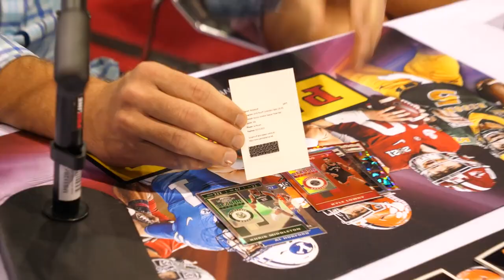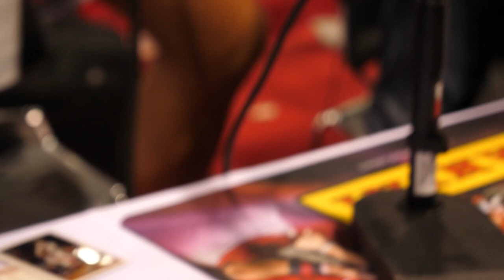The Hype Special Edition - The National Recap + Mike's Stadium Sportscards Owner Mike Fruitman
On a special edition of The Hype, Doug & Dan return from The National and talk about the biggest show in The Hobby's history! The guys talk about their big buys, the crowds and look ahead to next year's show. Plus, another interview live from the show floor with one of the OG's of sports cards, Mike Fruitman of Mike's Stadium Sportscards!

00:00 - NSCC Highlights
02:23 - Intro
03:59 - The National Recap
25:25 - Mike Fruitman Interview
51:43 - Giveaway & Episode 200 Preview